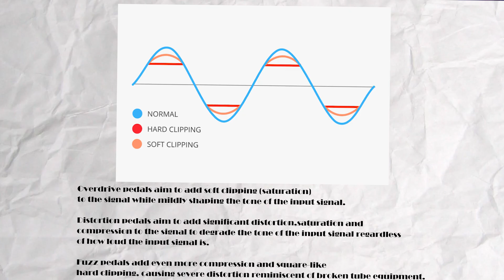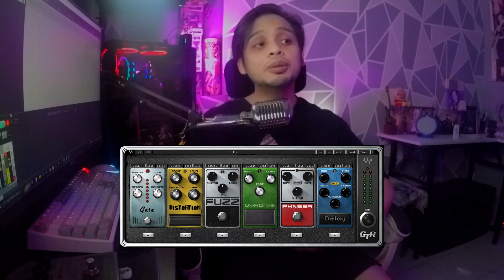ANO NGA BA ANG FUZZ PEDAL?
Ano nga ba ang Fuzz Pedal? Tara pag-usapan natin ang history ng Fuzz Pedal, at kung paano ko gamitin ang fuzz.